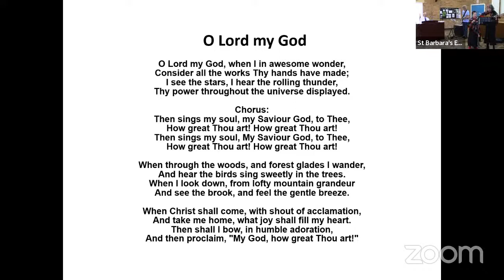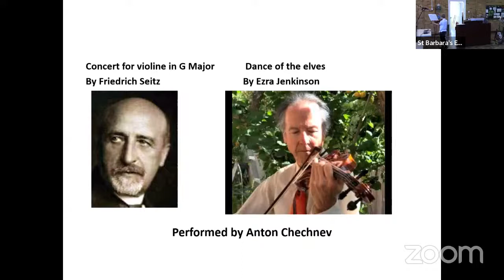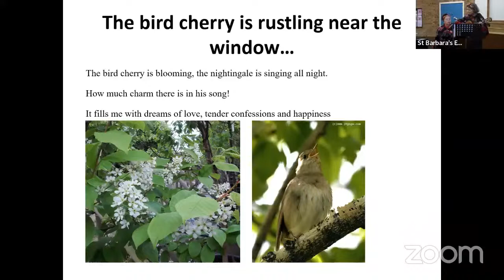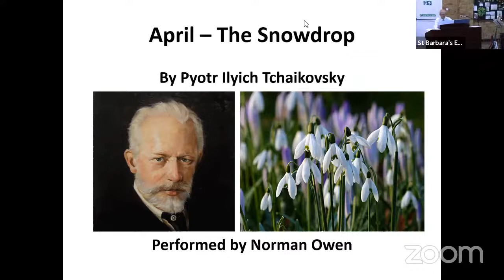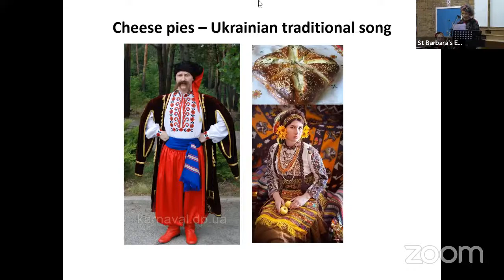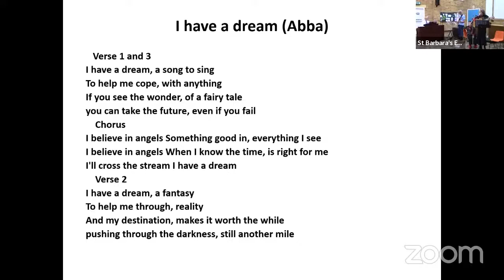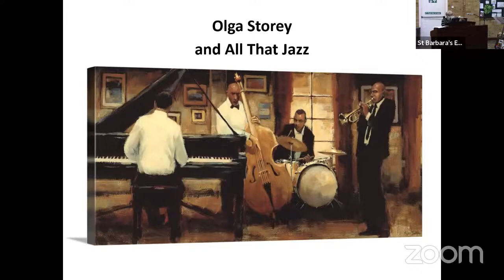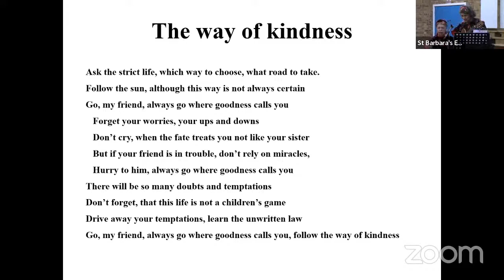Love and peace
A concert in aid of Emmaus. Saturday 14th May, 7pm